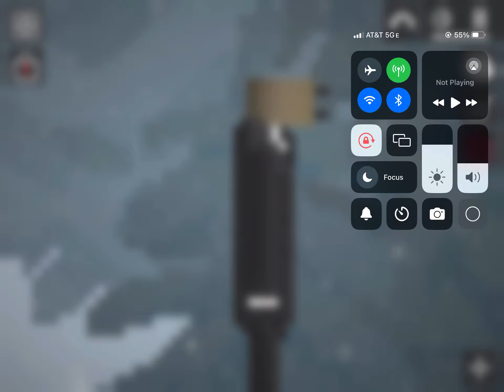Skibidi box 29 part 4 last part